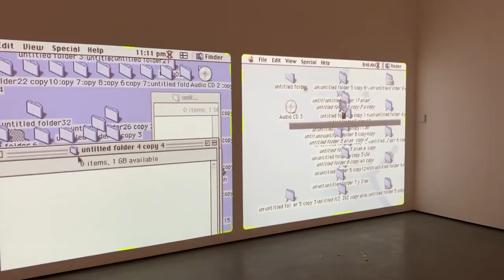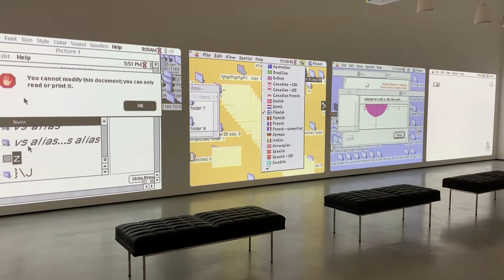MoMA Landscapes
A compilation of landscape-oriented videos that were shot during the last few months of the renovation, expansion, and installation period leading up of The Museum of Modern Art's grand reopening in October of 2019. These were shot on my MoMA provided work phone. There were plenty of portrait oriented videos shot as well, but that's for another video.

"Black Dollars" and "My Body is a Dying Machine (Live)" from the 'My Body is a Dying Machine" EP by Final (Justin K. Broadrick)